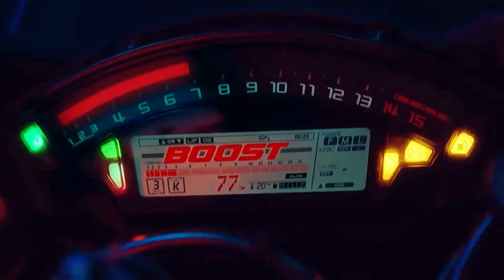IU & Kai (EXO) x BLACKYAK (2021)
IU, Lee Ji Eun ; 아이유  이지은
 & Kai 카이 (EXO) x BLACKYAK (2021)